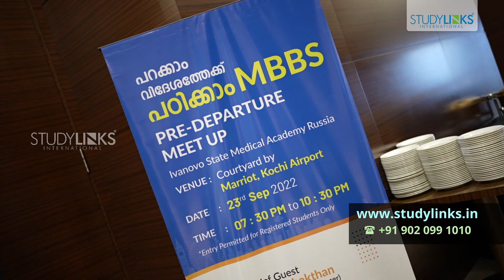A must see video for Medical Aspirants